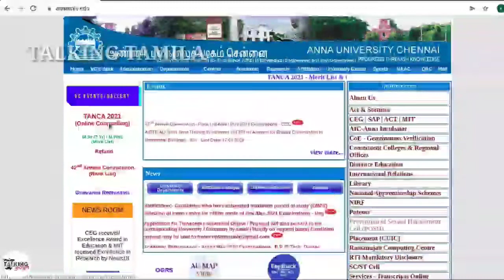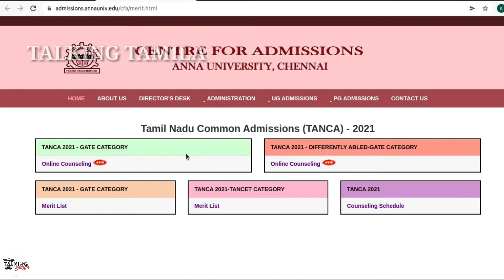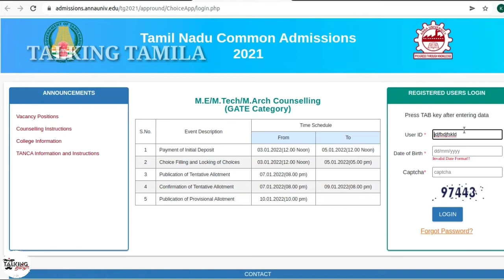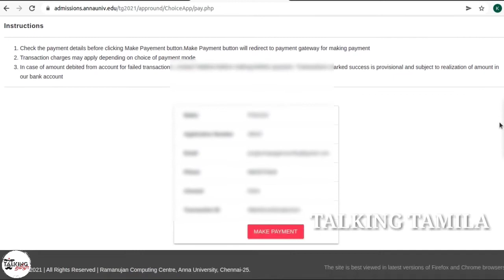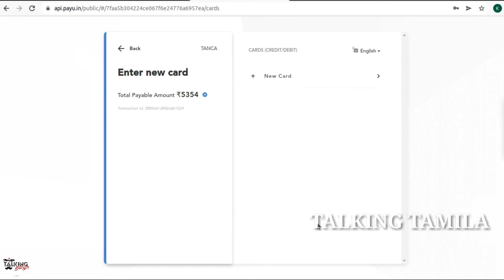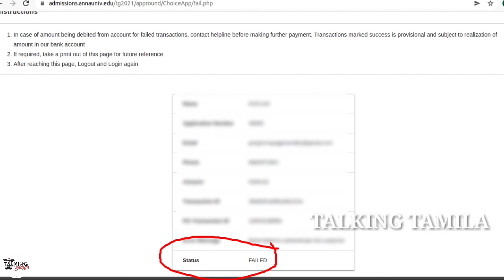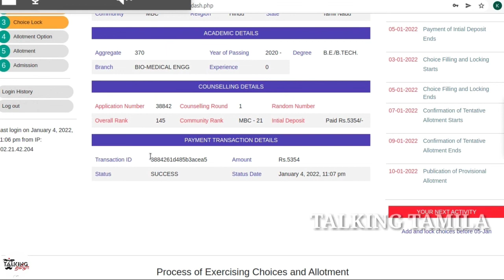TANCA 2022 || INITIAL PAYMENT || DEMO VIDEO - 1 || ME MTECH MARCH MPLAN COUNSELING